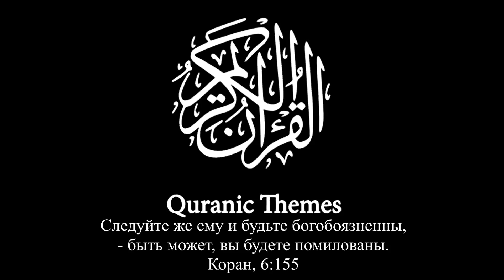В США дети испуганы Кораном? Хасан Али про учеников и реальную жизнь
В США дети испуганы Кораном? Хасан Али про учеников и реальную жизнь. Ассаляму аляйкум, братья и сёстры, побольше комментов пишите, вообще любых - это продвигает ролик в ютюбе. Хасан Али

Полный лекции: коранические темы, анатомии Корана

1) Делайте копию не ранее чем через 7 дней после публикации видео на нашем канале;
2) В самом верху описания вашего видео указывайте источник.